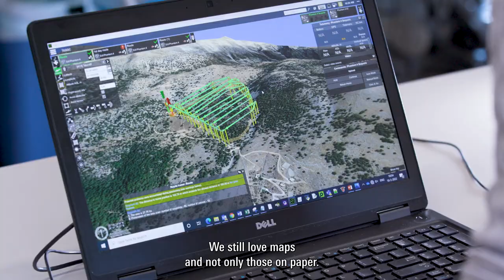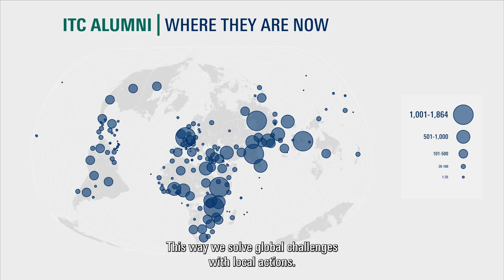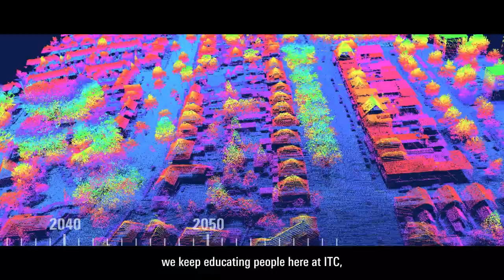Faculty Geo-Information Science and Earth Observation (ITC) | University of Twente - An introduction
CHARTING TODAY’S GLOBAL CHALLENGES
ITC was founded in 1950 by then Prime Minister Schermerhorn of the Netherlands as the country’s contribution to the United Nations Development Assistance Programme (UNDAP). Originally named the International Training Centre for Aerial Survey, its focus was on aerial photography and map making, with the goal of establishing base maps for countries without a spatial infrastructure.

Over the years, the institute kept pace with technological and societal developments in the field of remote sensing and Geographic Information Systems (GIS). In 2010, ITC became a faculty of the University of Twente with a focus on geo-information science and earth observation. Today, ITC covers many more subject areas than in the early years.

Our work is characterised by feet-in-the-mud charting – and tackling – of global challenges. Our people are engaged around the world in the realisation of the United Nations Sustainable Development Goals (SDGs) in food security and agriculture, the energy transition, geo-health, climate change adaptation, urban development and smart cities, disaster risk reduction, and land administration. We are among the world’s top ten institutes for academic education, scientific research and technology development in earth observation and geo-information – a position we aim to hold and strengthen in the years ahead.